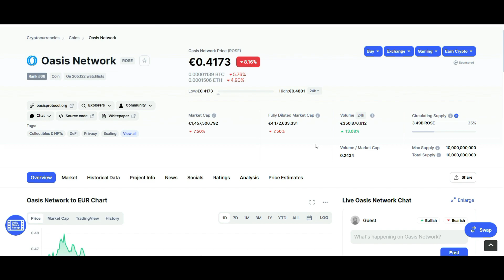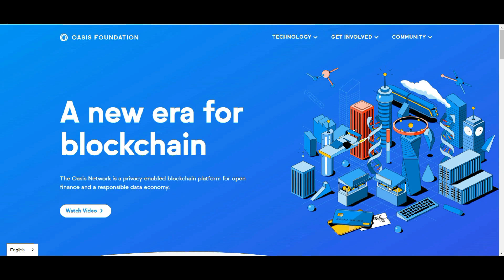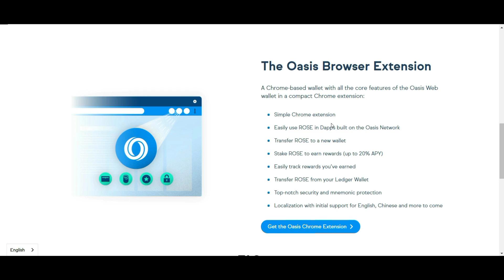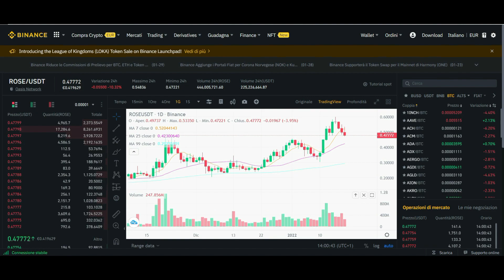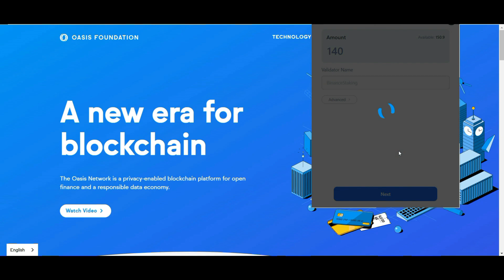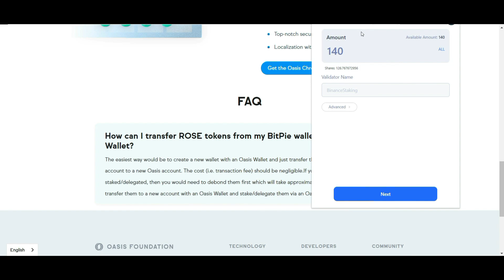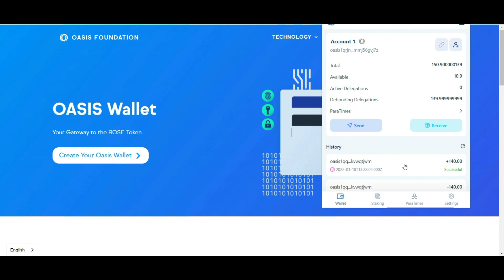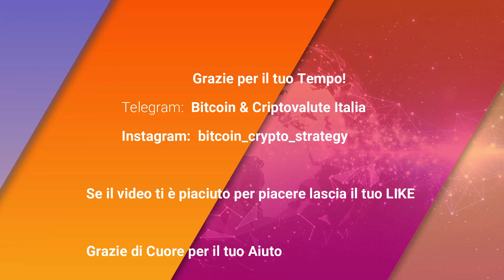Oasis Network e lo Staking di Rose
Oasis Network (ROSE) è una blockchain di livello 1 incentrata sulla privacy creata per la finanza aperta e un'economia dei dati responsabile utilizzando Cosmos SDK.
Ciò consentirà a Oasis di interagire con l'ecosistema della blockchain abilitata per Cosmos (ATOM) quando verrà lanciato il suo protocollo di comunicazione Inter Blockchain.
Oasis dà la priorità ai casi d'uso che promuovono la privacy dei dati e la riservatezza degli utenti e mira a potenziare la DeFi privata e scalabile ed espanderla oltre i trader al mercato di massa.

Oasis raggiunge un'elevata produttività e vanta un'architettura sicura separando la risoluzione del contratto e il consensostrati. Questa separazione dei livelli consente alla blockchain di supportare più runtime personalizzabili (ParaTimes).
È simile nella sua architettura alla struttura di Avalanche o Polkadot , che collega diversi blockchain diversi all'interno di un ecosistema.

Ora che Oasis è stato pubblicato su mainnet , la sua tabella di marcia per il futuro prevede il lancio di un ParaTime compatibile con Ethereum Virtual Machine (EVM) dedicato alla DeFi , il lancio di uno scambio decentralizzato (DEX) e un protocollo di prestito su ParaTime e l'integrazione di più DeFi app ad esso.

Oasis Network (ROSE) è stata fondata da Dawn Song ed è un purtroppo raro esempio di società blockchain fondata da una donna. Dawn Song è professoressa presso il Dipartimento di Ingegneria Elettrica e Informatica dell'Università della California a Berkeley e ha dedicato molto tempo alla ricerca e alla creazione di tecnologie di sicurezza e privacy, in particolare in aree come crittografia, blockchain e apprendimento automatico.

Ha vinto un Amazon Web Services Machine Learning Research Award per il suo lavoro in "Protezione del pubblico contro i falsi generati dall'intelligenza artificiale" e ha ricoperto ruoli senior in aziende di sicurezza ad alta crescita come Ensighta Security e Menlo Security. Inoltre, la rete è supportata da diverse società e investitori VC di alto profilo, come Andreessen Horowitz, Accel, Binance Labs e molti altri.

Cos'è Oasis Network e lo Staking di Rose